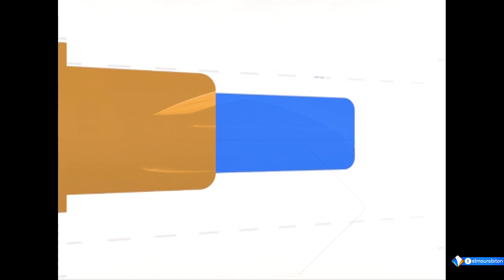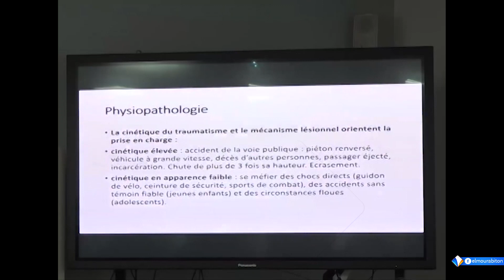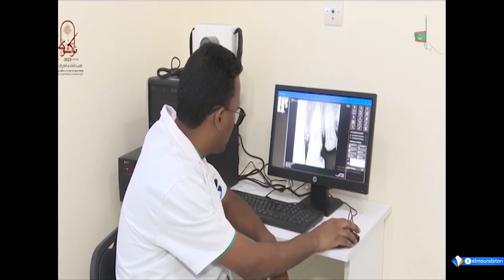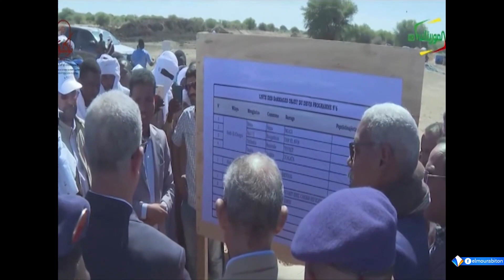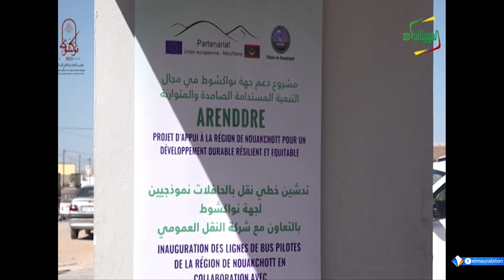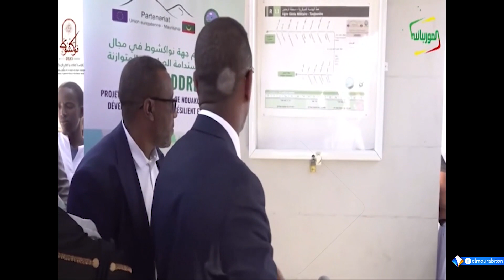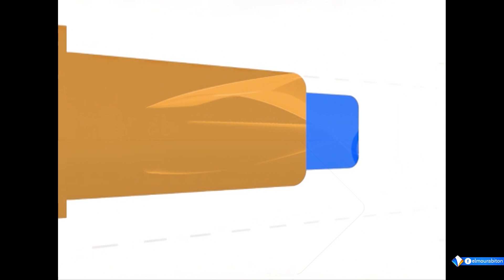Journal Français 20H LE 26 - 11 - 2023 II Al-Mourabitoun TV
présentatrice  : Nouria Boughalebe
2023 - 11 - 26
Chaîne satellite Al-Mourabitoun - La page officielle 2023